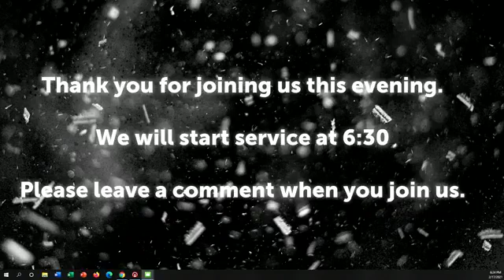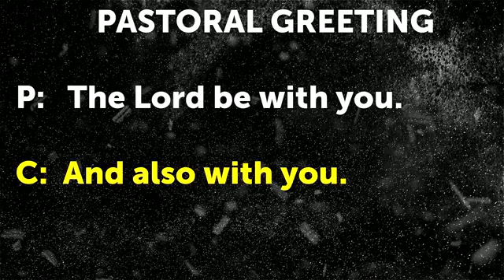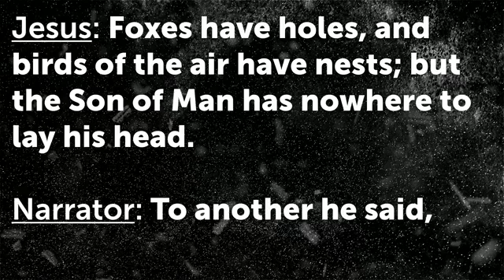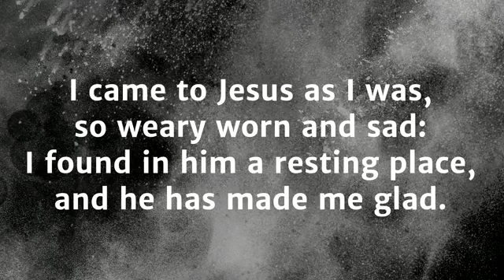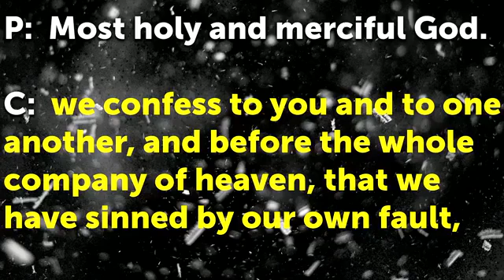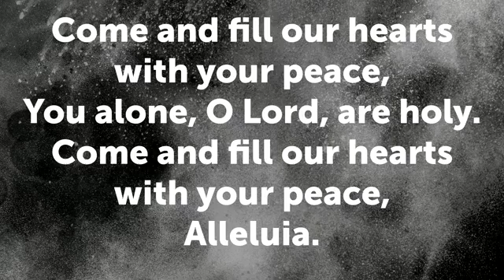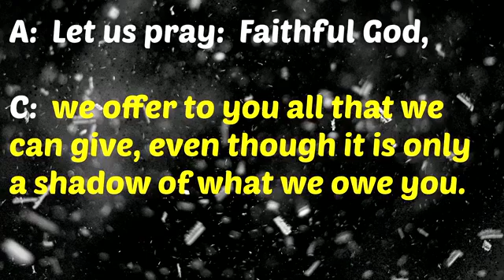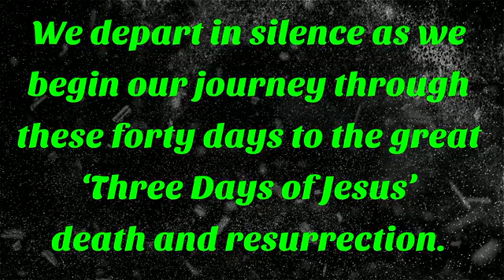Worship: February 17, 2021, Ash Wednesday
Welcome church! Worship leaders for Ash Wednesday are Dan, Kim, CJ, Catherine, Emily, Cami, Deacon Ruth Blom, and Pastor David Fleener. Worship begins at 8:16.